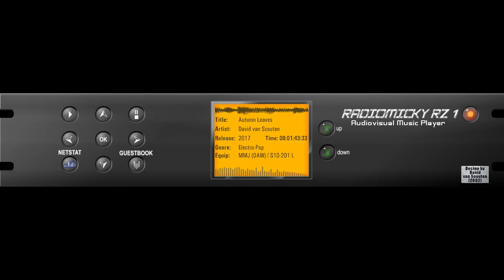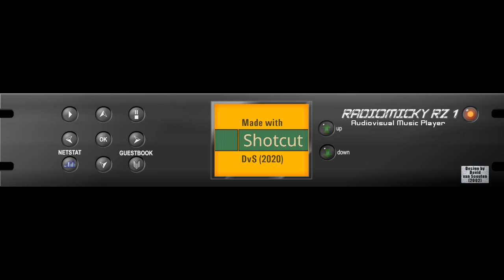MUSIC: AUTUMN LEAVES (2017) [MMJ-DAW].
Made with "MusicMaker-Jam".

Film made with SHOTCUT.